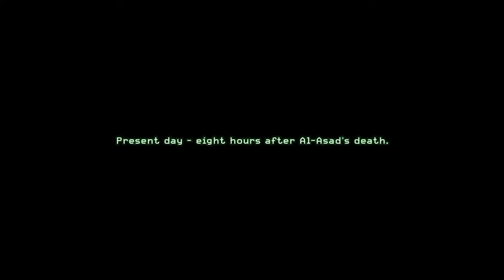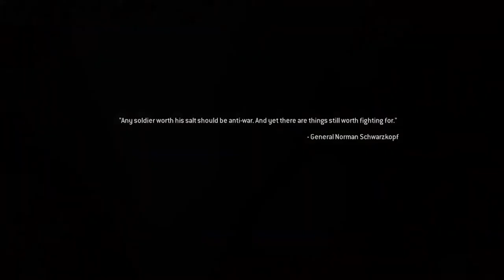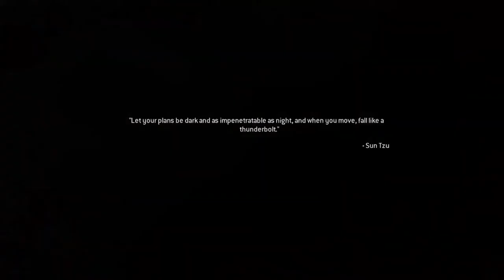Call Of Duty 4 Modern Warfare Gameplay Walkthrough Episode 7 | Let's Play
OPEN FIREEEEEEEEEEEEEEEEE

►Bitcoin Address: 3DcdRD3wtNaYgSTZ18dLQAYFRWjjC2EVMT
►ETH Address: 0x7c0B56E9b5fC692Cf5894DF5651Cb4B0b420c93f
►DOGECOIN Address: D64NoamqMWVUH2qcssCkbyTdtcCMZNHY9W
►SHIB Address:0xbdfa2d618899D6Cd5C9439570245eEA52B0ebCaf